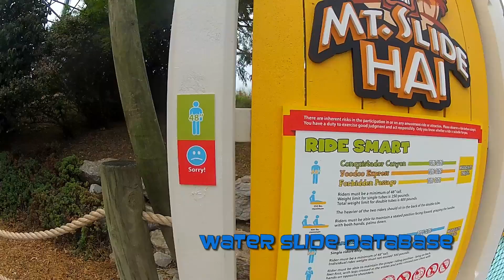"Vanishing Falls" Body Slide POV Kentucky Kingdom and Hurricane Bay (Louisville, KY)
One of the few stand-alone body slides in the water park, an enclosed slide with a one-way speedy route from the top of Mt. Slide Hai to the pool at the end.

Vanishing Falls enclosed body slide at Kentucky Kingdom and Hurricane Harbor in Louisville Kentucky.

*Review of Hurricane Bay coming soon.